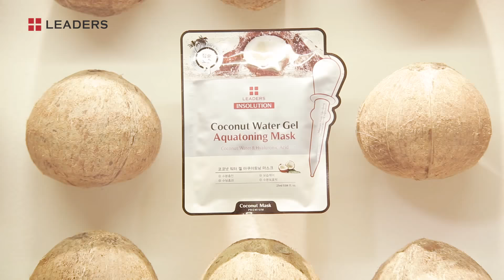Mamamoo X Leaders